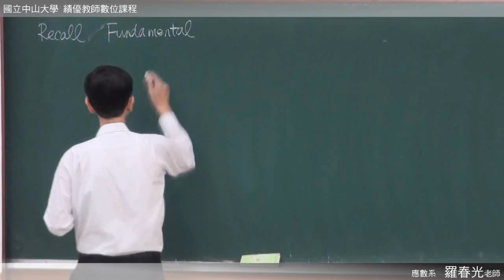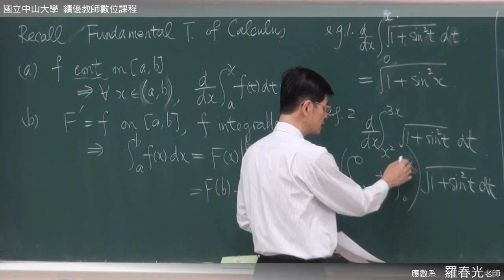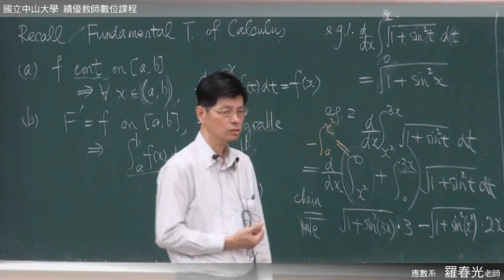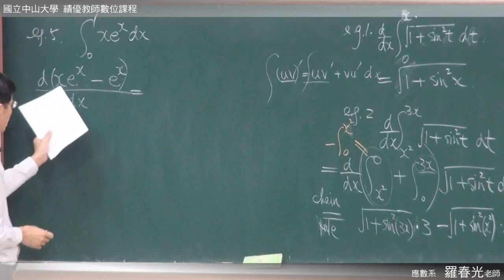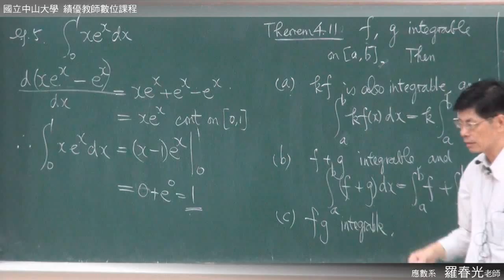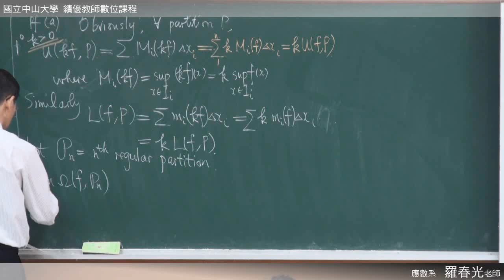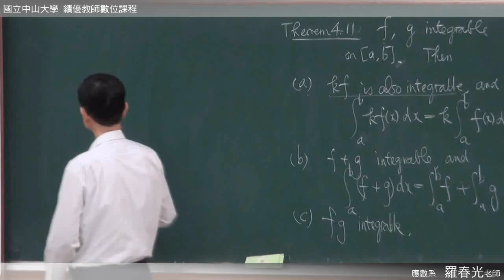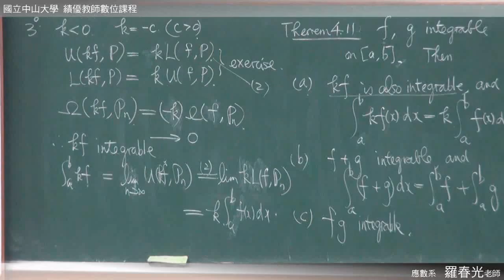《國立中山大學開放式課程》高等微積分(一) - 黎曼積分理論(羅春光老師) 4-10